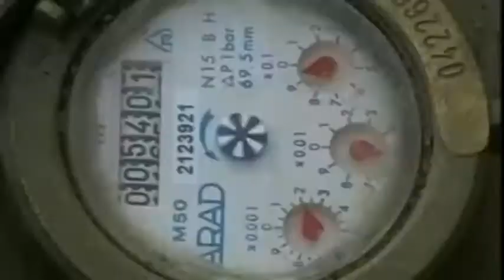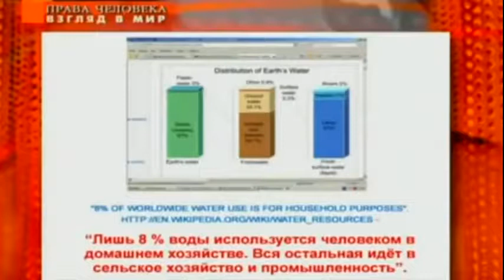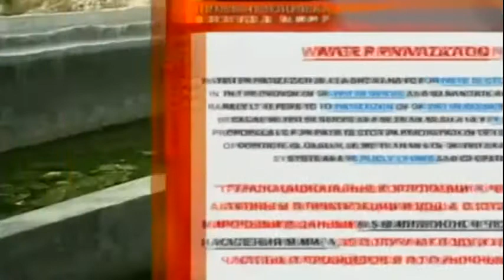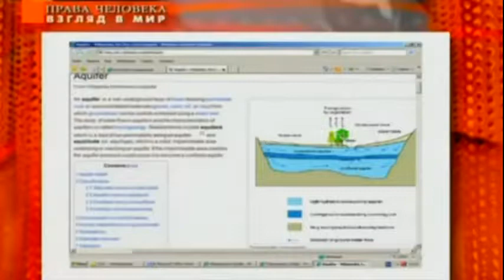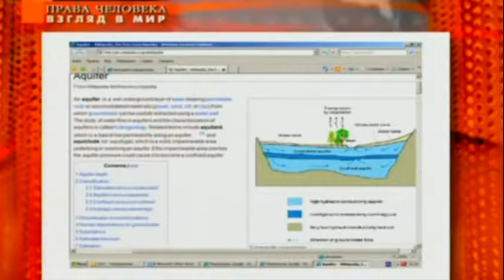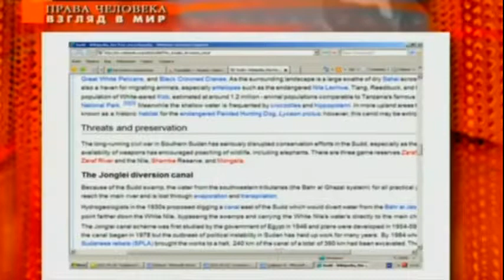Ливия, и почему её уничтожили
Украдено из интернетов